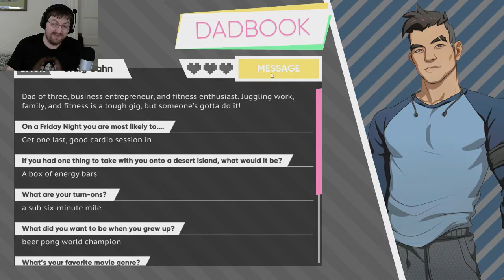Craig's Softball Game | Disdonn Plays Dream Daddy: A Dad Dating Simulator Episode 11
Today's Episode of Dream Daddy has us going out to the ballgame, the Softball game, where Craig is the coach of his twin daughter's team. They win, of course, and Amanda faces her fear. It's another great date in a great dating sim!

Find me on Steam or PSN: Username is Disdonn
Nintendo Switch, add me my Friend Code is SW 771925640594